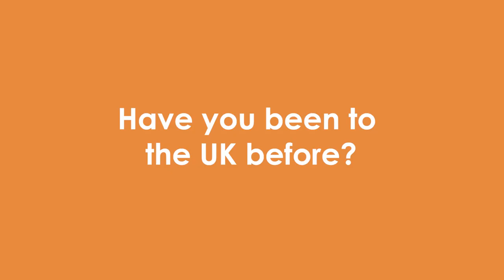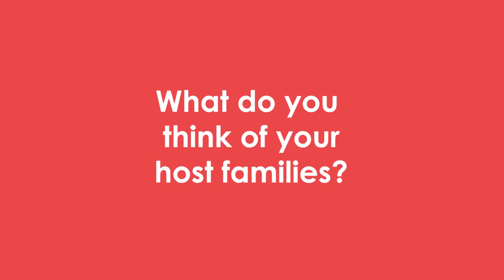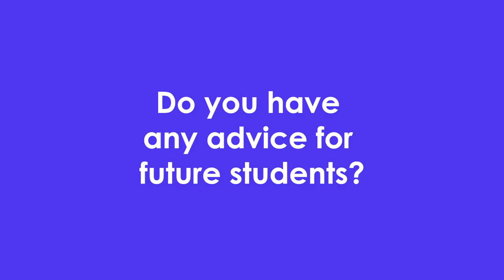Colombian English Teachers Group at Anglo-Continental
A group of Colombian English teachers share what they think of the UK, Bournemouth and Anglo-Continental.